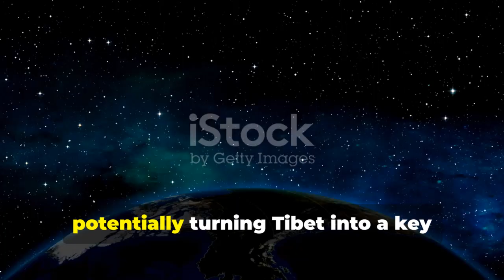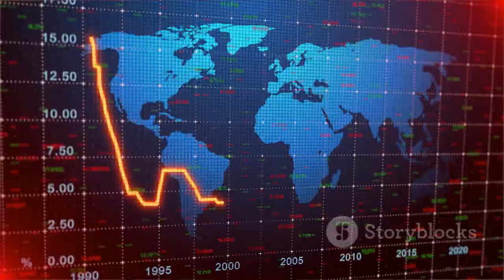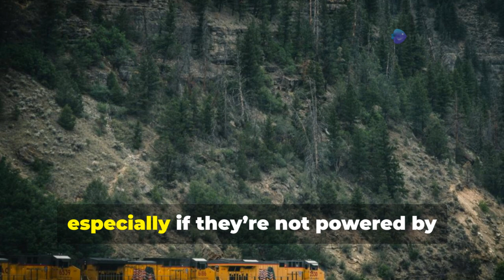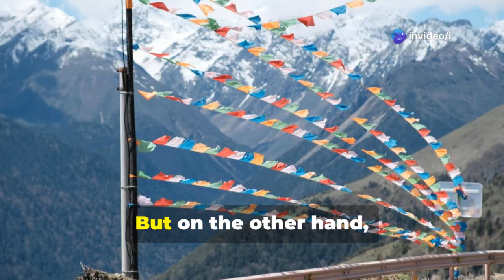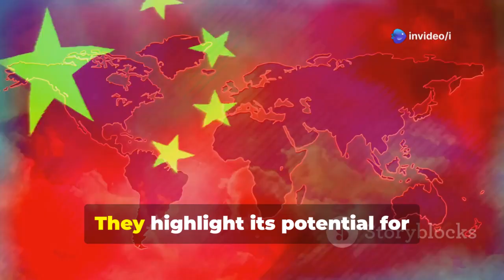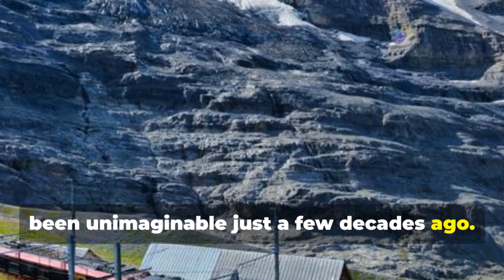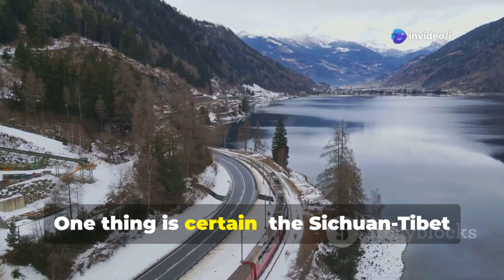Why Is China Investing $50 Billion in a Risky Himalayan Railway? The Truth Revealed!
Uncover the colossal undertaking behind the Sichuan-Tibet Railway, a groundbreaking infrastructure project costing $50 billion! With 72 tunnels and 851 km of underground construction, this railway aims to connect Chengdu to Lhasa, drastically reducing travel time from 48 hours to just 13. But this ambitious endeavor comes with significant challenges—extreme altitudes, harsh weather, and environmental concerns. Join us as we explore the complex interplay of economic potential and ecological risk. Will this railway transform Tibet's economy or threaten its delicate ecosystem? Let’s dive into the story of this engineering marvel and its implications for the region.

OUTLINE:

00:00:00 Opening Scene
00:00:21 Project Overview
00:00:38 Railway Length and Connectivity
00:01:06 Construction Segments
00:01:44 High-Elevation Railway
00:02:17 Elevation Details
00:02:46 Tunnels and Bridges
00:03:27 Extreme Temperatures and Permafrost
00:04:00 Seismic Activity
00:04:42 Economic Transformation
00:05:06 Tourism Boost
00:05:28 Mineral Resources
00:06:00 Poverty Reduction
00:06:23 Environmental Concerns Introduction
00:06:36 Environmental Impact
00:07:01 Pollution Concerns
00:07:32 Construction Impact
00:07:50 Development vs. Conservation
00:08:19 Cultural Impact
00:08:34 Improved Connectivity
00:08:58 Sinicization Concerns
00:09:15 Economic Disparities
00:09:35 Strategic Value
00:10:01 Neighboring Countries' Concerns
00:10:50 Tibetan Opinions
00:11:11 Government Commitment
00:11:54 National Integration
00:12:20 Regional Monitoring
00:12:37 Future of the Railway
00:12:59 Ongoing Challenges
00:13:19 Conclusion
00:13:59 Outro